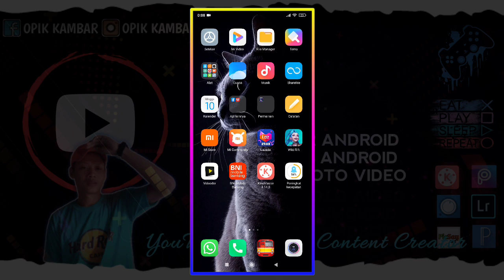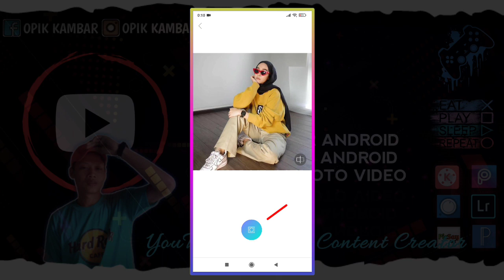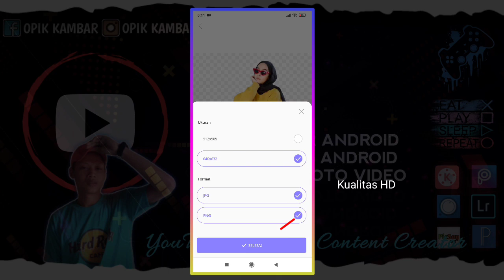Cara instan menghapus background foto